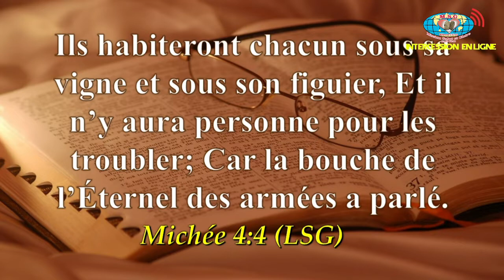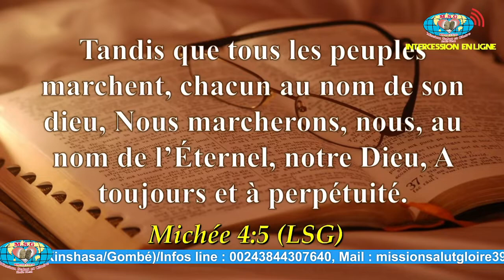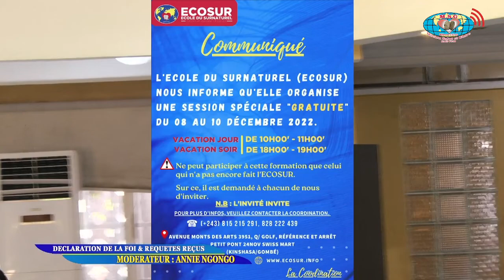INTERCESSION EN LIGNE DU 23.11.2022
MODERATEUR : ANNIE NGONGO
DECLARATION : MICHEE 4 : 4-5
Heure : 09h00’ - 12h00’ - Heure en Ligne : 11h55’
Facebook : Mission Salut & Gloire
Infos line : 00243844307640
Nous sommes situés  sur l’avenue Monts des Arts 3951, Q/ Golf, Réf/ 24Nov Swiss Mart (Kinshasa Gombé)
Cordiale Bienvenue